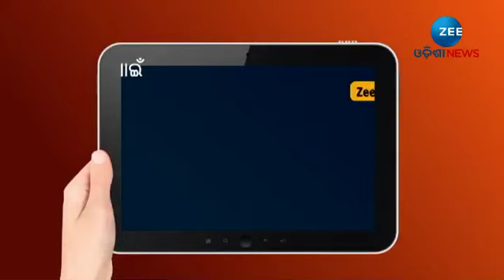Balijatra 2022: Kailash Kher ଙ୍କ ଗୀତରେ ଦୁଲୁକିଲା ବାଲିଯାତ୍ରା ଷ୍ଟେଜ, ଝୁମିଲେ ଦର୍ଶକ - Odisha News Updates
About Channel:-